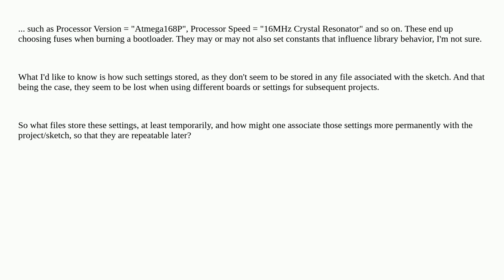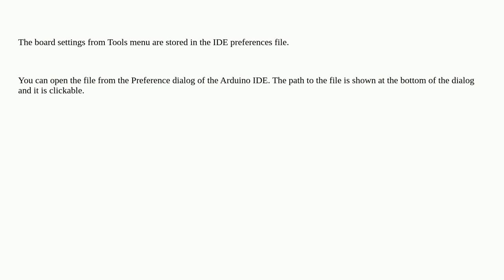Arduino: Tools Board settings: how are they captured?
Tools  Board settings: how are they captured?

A special thanks goes out to the awesome community

  arduino-ide